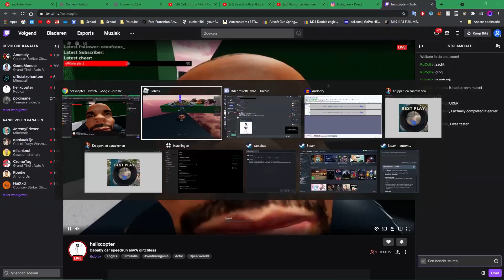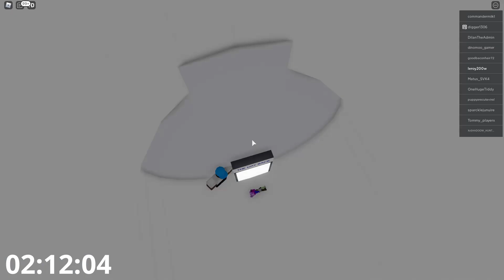Iemand streamsnipen in Da Baby Racing...?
Muziek (Tijd - artiest/game - titel):
00:00 tot 00:34 - YT Audio Library - Sunshower
00:37 tot 02:17 - Mario Kart DS OST - Luigi Circuit
02:17 tot 3:20 - YT Audio Library - How Far We've Come
03:23 tot 05:03 - YT Audio Library - Sunshower
05:03 tot 06:14 - YT Audio Library - Dawn of Man
06:14 tot 07:27 - YT Audio Library - Easy Sunday
07:27 tot 09:47 - YT Audio Library - Tribal Affair
09:47 tot 10:48 - YT Audio Library - Easy Sunday
10:48 tot 11:10 - YT Audio Library - Wolf Kisses
Mensen in deze video:
Hallo, ik ben Leroy! Ik ga voornamelijk games uploaden, maar zal ook af en toe weleens vlogs uploaden.